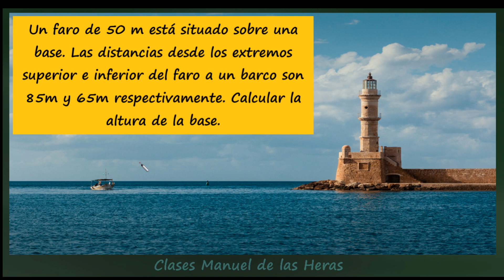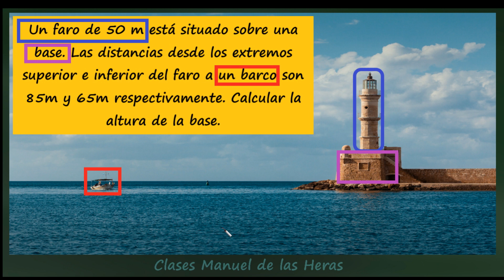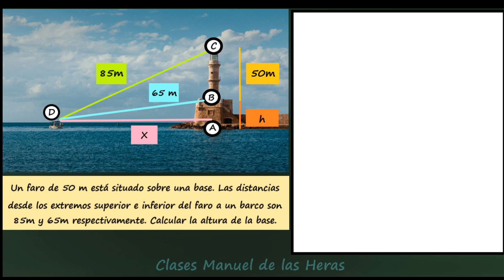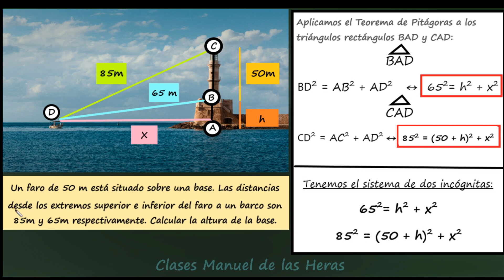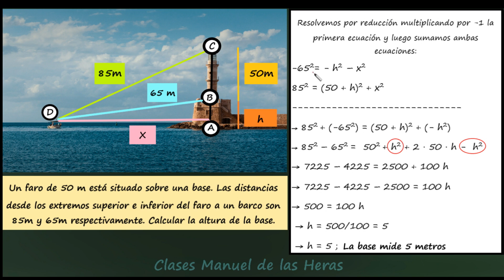Teorema de Pitágoras y Altura en un Faro. Problema de Matemáticas.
ENUNCIADO. Un faro de 50 m está situado sobre una base. Las distancias desde los extremos superior e inferior del faro a un barco son 85m y 65m respectivamente. Calcular la altura de la base.

Imágenes Pixabay Dominio Público:

Autor: Tumisu

Autor: Lukas Bieri